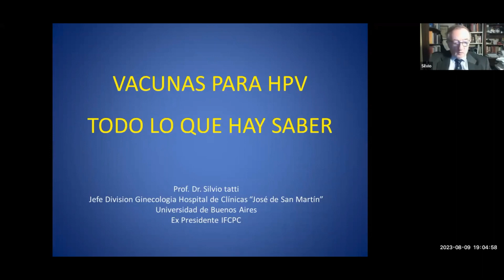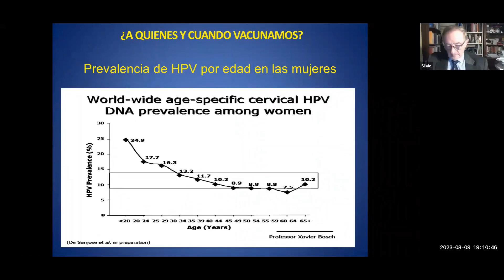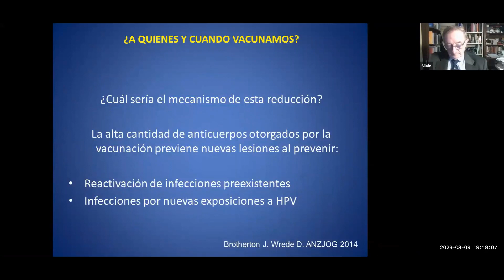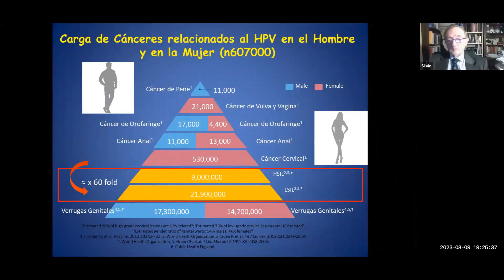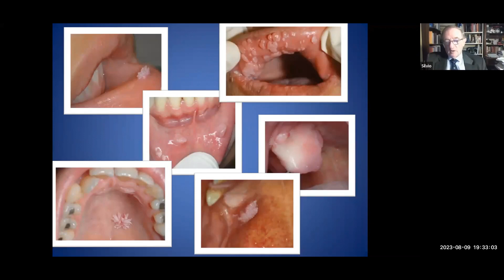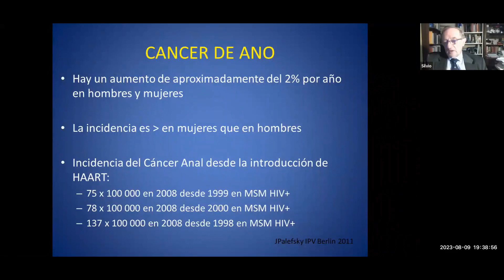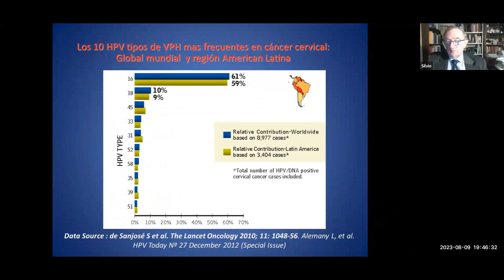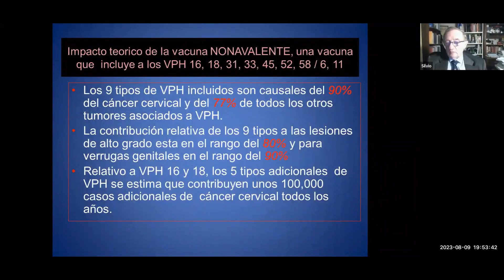Mitos y Realidades: Vacunación contra VPH en adultos